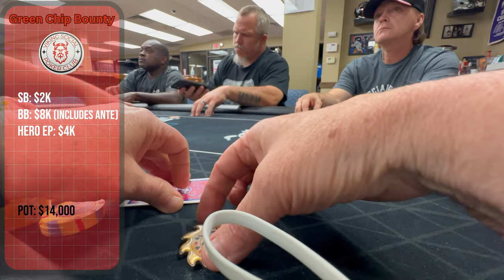Vikings CRUSH KINGS! – it's BOUNTY POKER time! VLog#15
Join us in this exciting Viking-themed poker vlog as we take on the kings at the Bounty Poker tournament! With plenty of poker action and a touch of comedy, this vlog is a must-watch for any poker enthusiast.

@ReflectionsofaRiverRat has put together this episode (pokervlog) featuring poker hands played at the Viking Poker Club in Steubenville, Ohio. This venue has become a NEW favorite spot for poker shenanigans, and suffice it to say, this Friday night BOUNTY tournament was no different.

In this episode, we see Ten-Six of diamonds CRUSH KINGS; we learn a little about how GenXers decide if their opponents are bluffing or have the goods; and we witness the Rise & Fall of our River Rat Nominees!
Thanks to The Viking Poker Club
211 N 4th Street
Steubenville, Ohio
Chapters
00:00 Intro - 1st time visiting the Viking Social Club - 25 dollar bounty tournament action
00:45 1st hand AK offsuit 5 ways to a flop
02:25 Hand Interruption by Breaking News from River Rat Math: Reverse Tells
03:40 Finish 1st hand with an ALL IN - Villain makes hero call with A8; I win $66k (tournament chips)
04:01 1st Break live hand breakdown in parking lot discussing $20 addon and hand reviews
04:40 J3 offsuit folds while we find our River Rat Nominee: Kelly (part-time dealer at the club)
07:03 A9 offsuit loses to River flush
07:55 Excerpt from the movie "Back to the Future" explaining why most players don't make River Bluffs
09:21 Get FRISKY with Ten-6 of diamonds and take down AK offsuit with a turn flush and scoop a pot of $182k (tournament chips)
10:50 Outro - Thanks for watching - we are headed to Toledo for the Salute to Service tournament